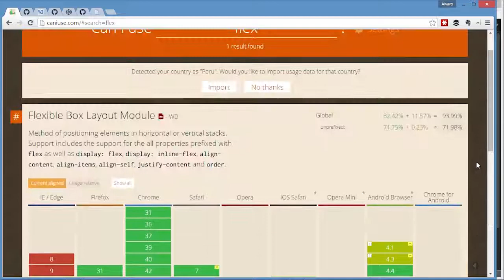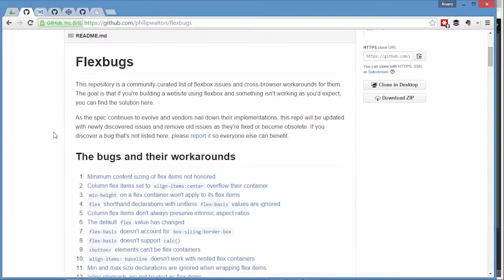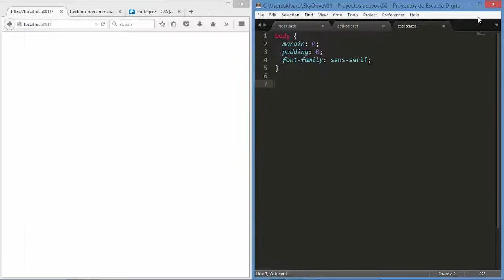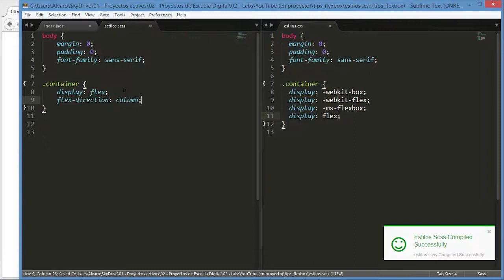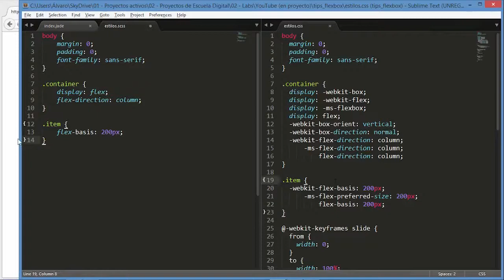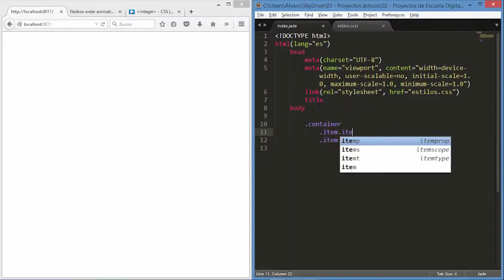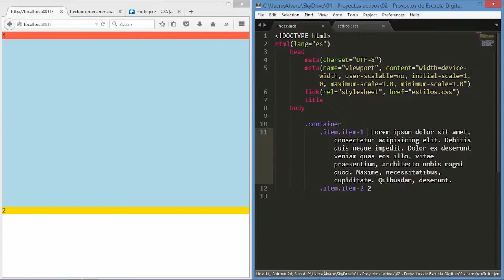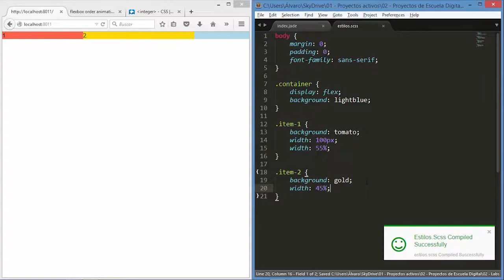Guia definitiva de Flexbox 4 Preguntas y tips